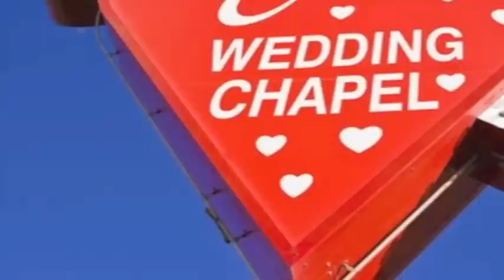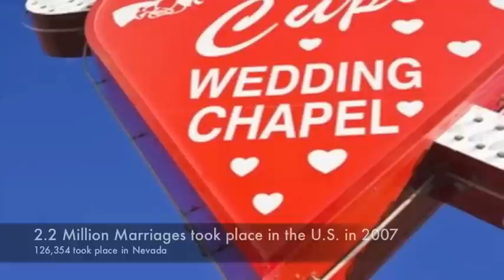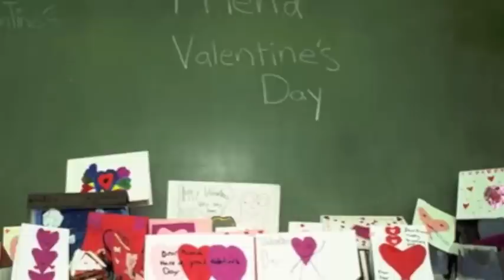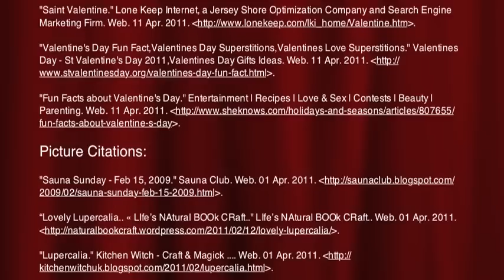Valentine's Day Documentary